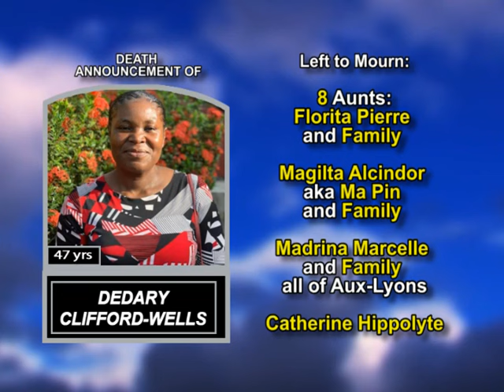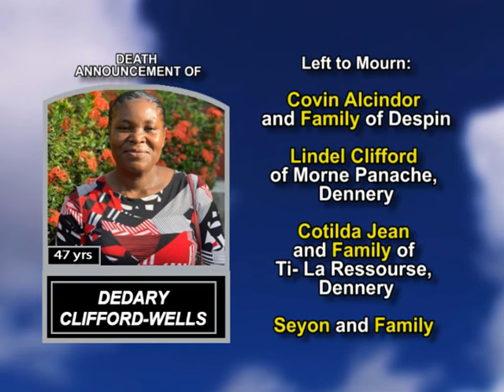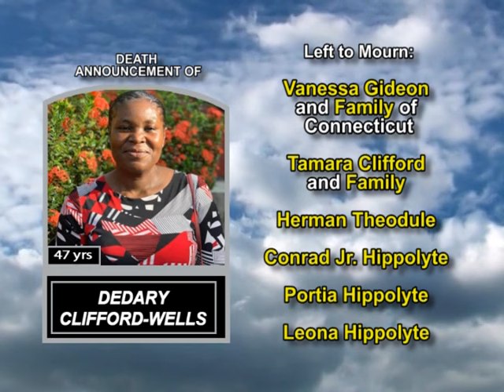Dedary Clifford Wells long